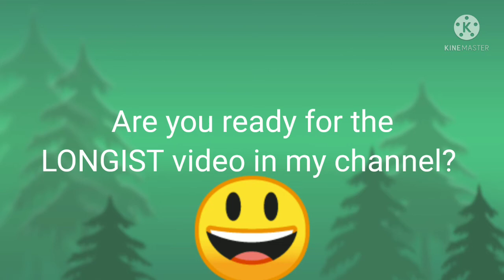The longest video!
HAPPY APRIL FOOLS DAAAAAAAAAAAAY!